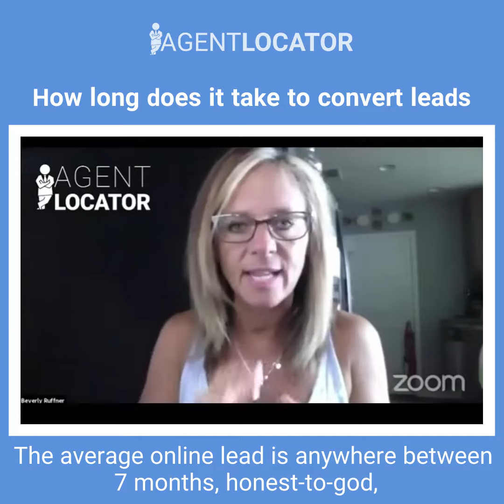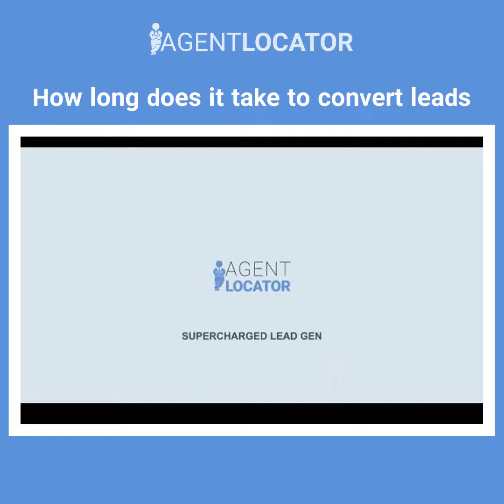How long does it take to convert leads